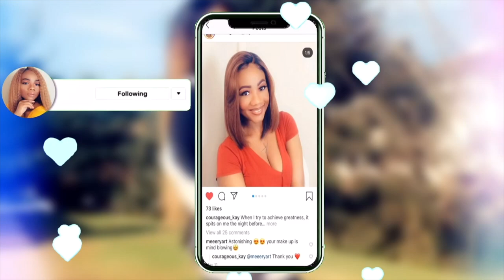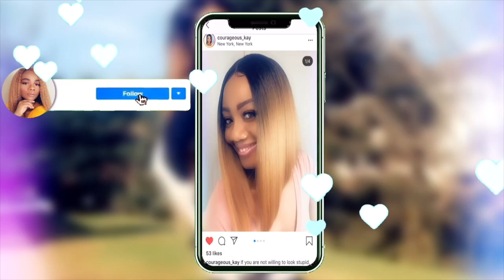Best Body Wave Lace Front Wig | AliExpress Human Hair HD Lace Front Wig Under $200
Link to hair~~~

Highlighter Palette~~~
Gorgeous Me Eye Shadow Tray~~~
Alicrown Lashes~~
BS_Mall Makeup brush Set~~~
5 Set Beauty Blender~~~

Spray Bottle~~~